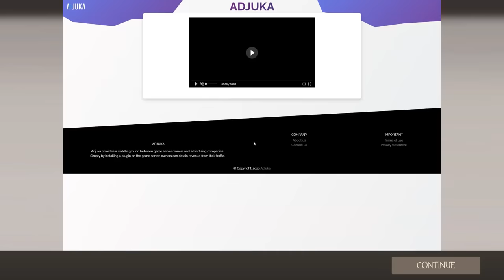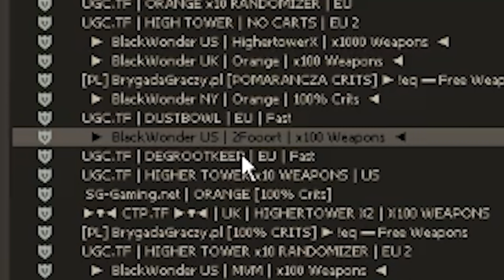[TF2] x100 Highertower MADNESS! (TF2 Gameplay and Funny Moments)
[TF2] x100 Highertower MADNESS! (TF2 Gameplay and Funny Moments). In this video we're playing some TF2 (Team Fortress 2) on some x100 Community Servers! There were plenty of TF2 funny moments and other things going on in this video! Plus, this was a nice way to teak a break away from TF2's Bot Crisis and not have to deal with the bots. We played Highertower, 2Fort, and more! If you're interested in learning more about TF2 (Team Fortress 2), a brief description and link to the game on Steam will follow!

DESCRIPTION (TF2 - Team Fortress 2):
"Nine distinct classes provide a broad range of tactical abilities and personalities. Constantly updated with new game modes, maps, equipment and, most importantly, hats!"

If you enjoyed the video please consider leaving it a like as that really helps the channel out! The channel growth has been amazing lately and the support is amazing!

TF2 x100
Team Fortress 2 x100
TF2 Community Servers
Team Fortress 2 Community Servers
TF2 Gameplay
Team Fortress 2 Gameplay
TF2 Bots
TF2 Summer Update
Team Fortress 2 Summer Update
TF2 Update
TF2 Bot Crisis
Team Fortress 2 Bot Crisis
Bot Crisis
TF2
Interstellis